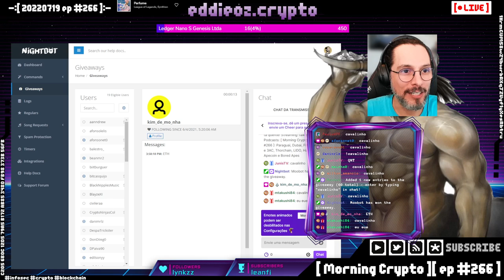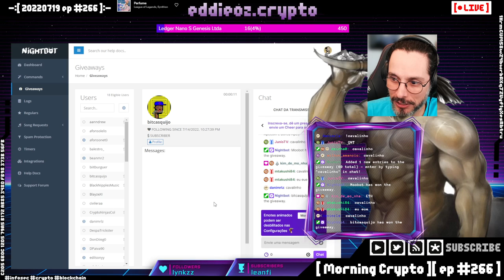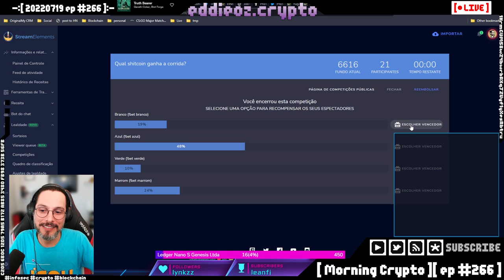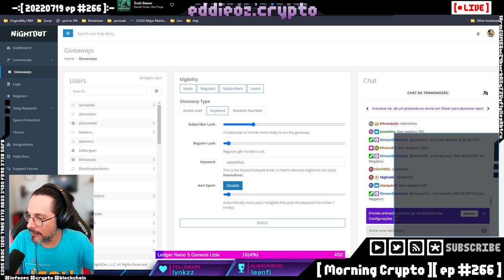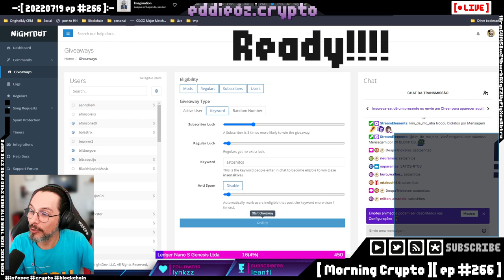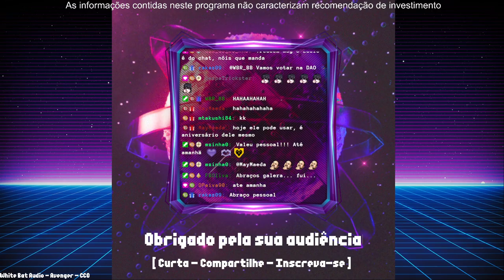[ Morning Crypto ][ ep #266 ]: Parte 2 Paraguai, Dubai, FBI, Celsius e 3AC, Thorchain, LIDO, Hacks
[ CONTEUDO ]

Paraguai, Dubai, FBI, Celsius e 3AC, Thorchain, LIDO, Hacks, Apecoin e Bored Apes -- Watch live